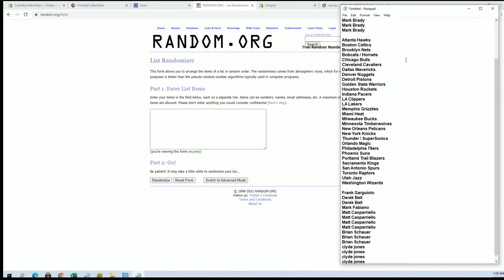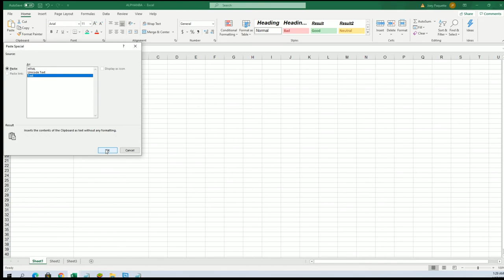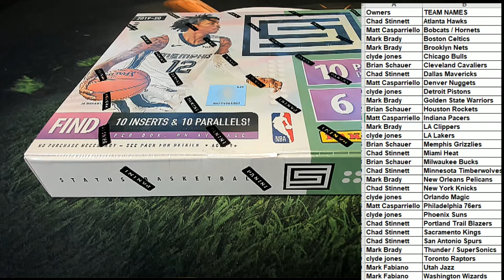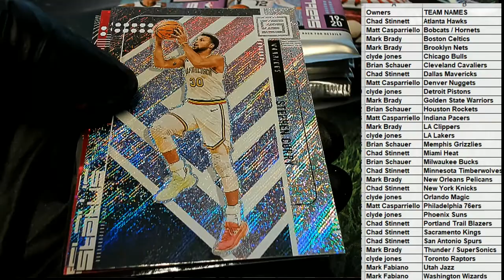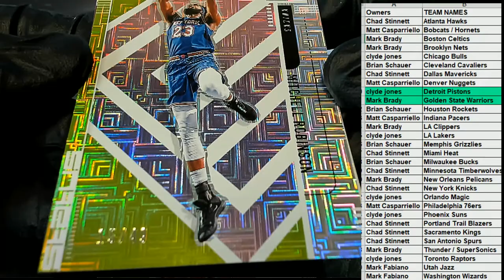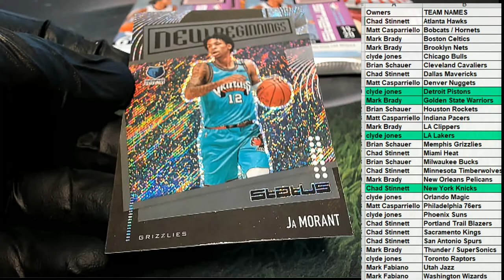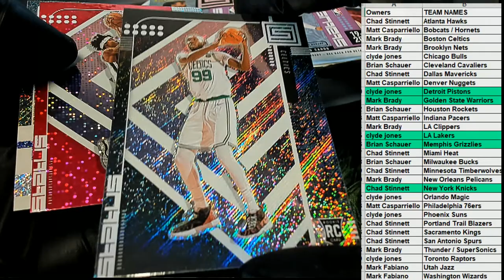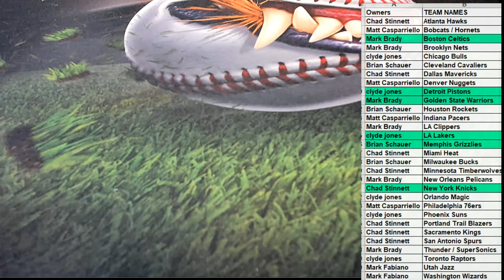2019 20 Panini Status Basketball Tmall Edition ID 1920STATUSTMALL249